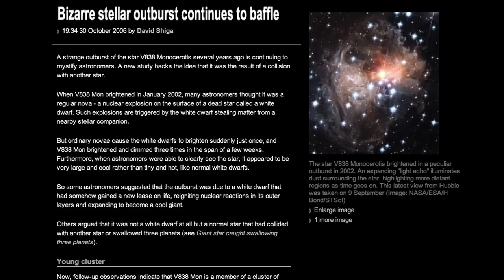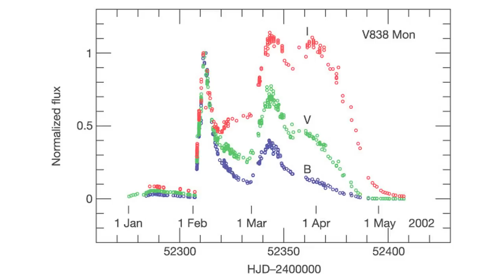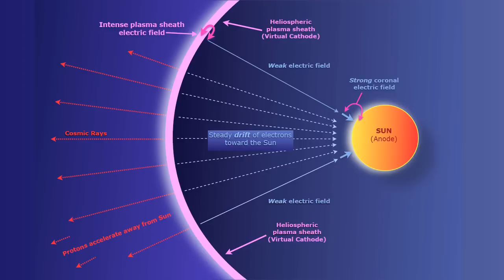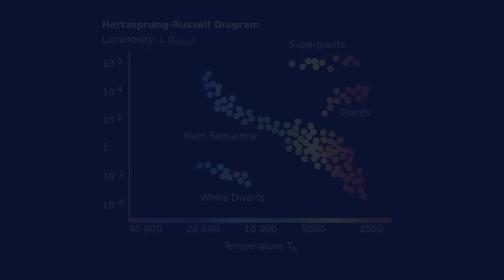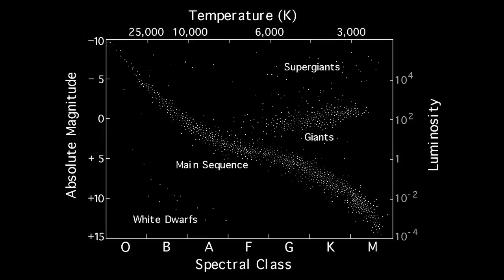Exploding Star Mystifies Astronomers | Space News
Between May and December of 2002 a remarkable event occurred in the heavens. A previously unknown star named V838 Mon brightened spectacularly--then faded--then leaped back to life.  At its brightest, it was about a million times brighter than the sun.  Listen to Dr. Donald Scott's thoughts regarding this mystery.